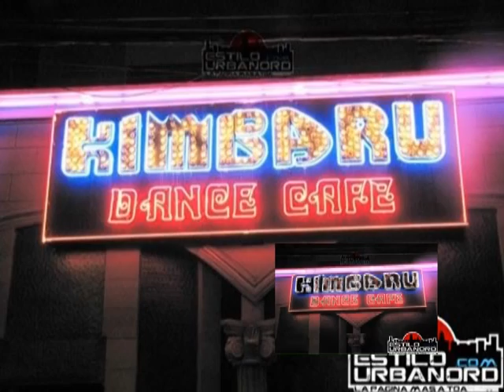Marielis "La Sofocadora", Entrevista, Discoteca KIMBARU, para VJays by Raimy, Canal 25